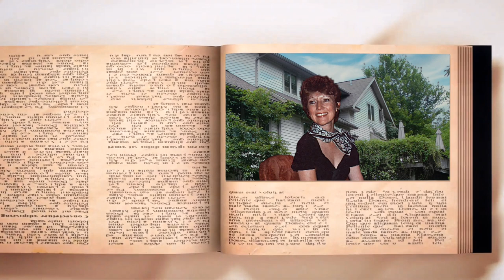Happy Birthday 2023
Happy birthday to dear Sonja.